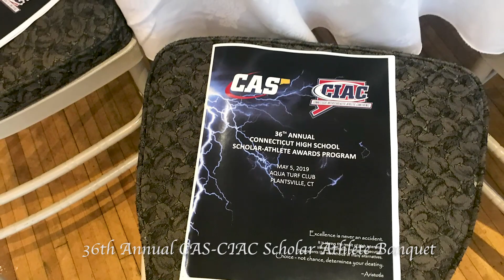2019 Scholar Athlete Banquet